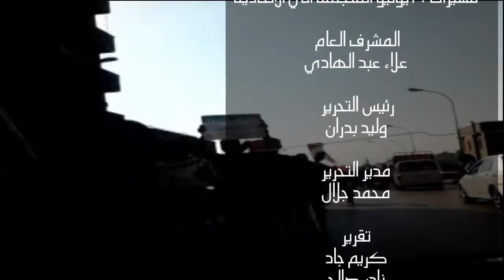مسيره كوبرى القبه